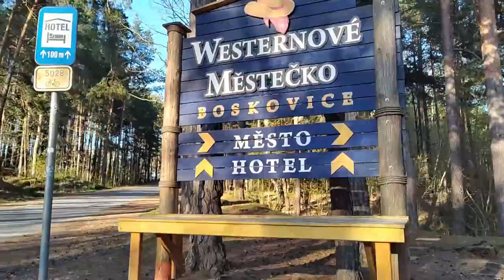Kraz 2023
Westernové městečko Boskovice, s.r.o. - 30.4.

Záběry rytířských duelů by Kolla ❤

Unusual vibe for better mood, hope you enjoy ^^